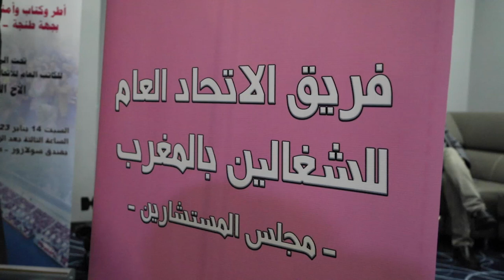بحضور رئيس مجلس المستشارين.. فريق الاتحاد العام للشغالين يستعرض حصيلته